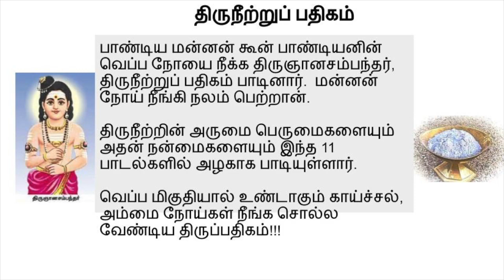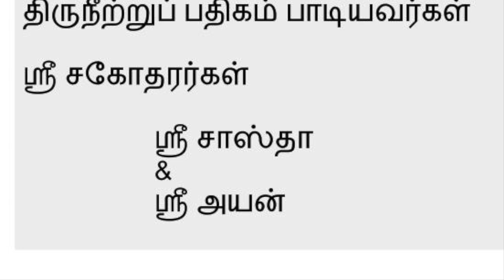Sastha & Ayan recite Thevaram - Thiruneetru Padipagam Song 5 -திருநீற்றுப் பதிகம் - பாடல் 5